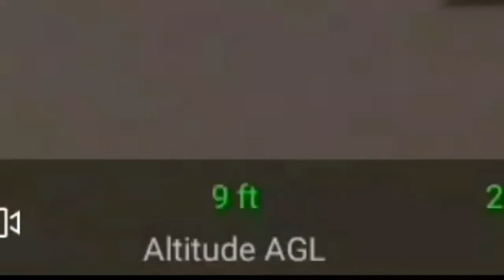Types Of Pilots In RFS